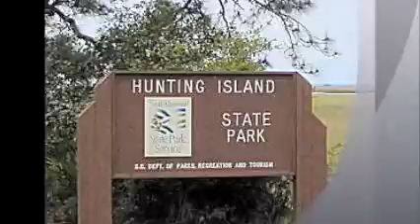Drive Through Hunting Island State Park & Campsite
We fell head-over-heels in love with Hunting Island State Park. Check out our drive-through the park and our campsite set-up as part of our East Coast Road Trip {Day 2} part II.  More at